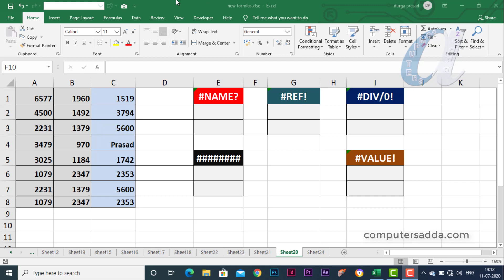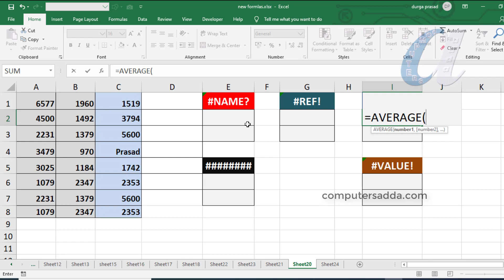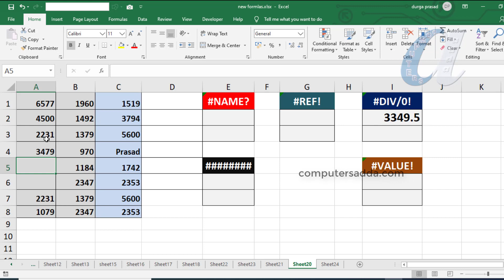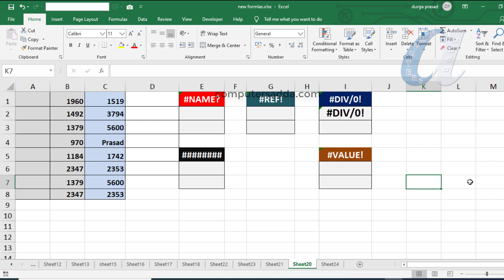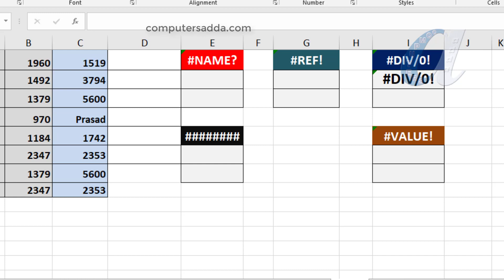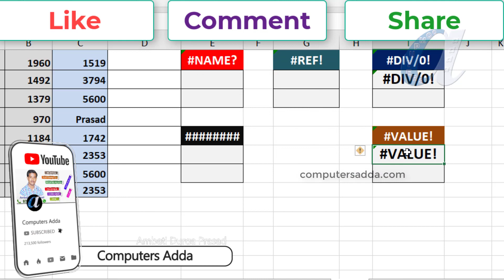DIV, ####, VALUE " 3" Errors in Ms-Excel Telugu || Computersadda.com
హాయ్ .. వ్యూయర్స్ ..
Name & Ref Errors in Ms-Excel Video Link
Ms-Excel Tricks & Tips:-
Function Keys (F1 to F12) All Software's
More Computer Courses Videos Links in below
Ms-Word in Telugu with in 5 Hours
Tally in telugu with in 6 hours
PHotoshop in Telugu with in 7 Hours
Pagemaker in telugu  with in 4 hours